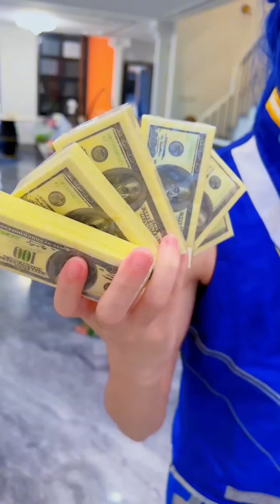【斗罗大陆】隐身的小丑到处偷吃吓唬人，小舞和唐三终于将他抓住！不料他竟然是~斗罗大陆唐三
角色扮演 斗罗大陆 小舞 Soul Land